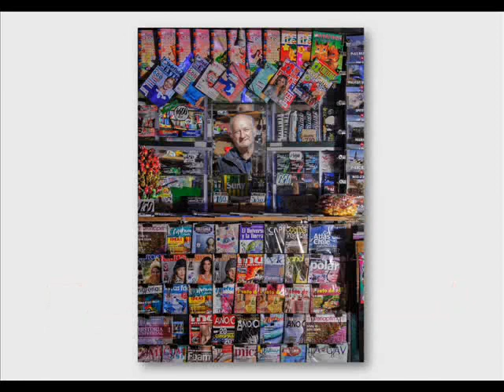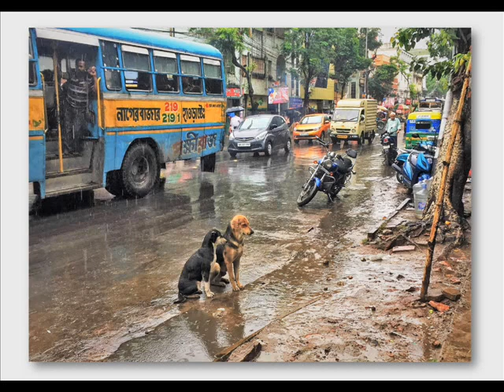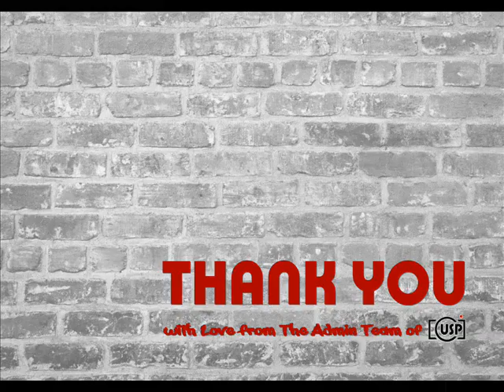Urban Street Photography Highly Commended Photos 1st Week of October 2021 Edition 49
This is the compilation of Highly Commended photos for the 1st Week of October 2021, Edition 49 !
The photographers included are :
Abecassis Rafi, Abhay Kanvinde, Adam Lang, Adriana Ceausescu, Ahmed Russell, Alex Irawan, Alireza Bagheri Sani, Anas Nadim Ismael, Andrea Ratto, Aniket Chatterjee, Anton Yeroshenko Антон Ерошенко, Benny Van den Bulke, Christian McFly Olivieri, Eric Tan, Fares Elsayed, Gerry Stani, Helena Mäkinen, HL Kong,  Jannik Schäffer, Jeremy Glickstein, Josefina Melo, Kai Kong Wong, Kazuhiro Miyahara, KM Liu, Konstantinos Dimopoulos, Krisada Bom, Lin MaoRong林茂榮, Luis Manuel Gomez Garcia, Marco Miserini, Mashimo Kei, Michele Tonon, Miguel Angel Salinas Llancavil, Mikael Carlsson, Mike Pollock, Milena Hertlová, Moody Allen, Mosbah Hammad, Nagashima Yoshiaki, Nhã Trần, Oi Zox, Ole Arnt Thomsen, Peter Brandt, Philippe Litzler, Pierre Evrard, Pou Yot, Przemysław Wierzchowski, Righeschi Enzo, Rosetta DorianGray Bonatti, Sa Maysa Thai, Santanu Sengupta, Sebastian Gymsa, Simon Beni, Siuming Li, Somnath Guria, Stéphane Lemire, Swiss Falconry, Tülin Ertürk, Vasiliki Markopoulou, Vladimir Gor, Weerawat Mungmeesup, Yu Song, Yusuf Geron, and Zheng Mingren 鄭明仁!